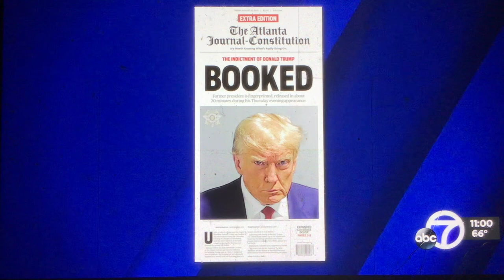KGO ABC 7 News at 11pm open August 24, 2023